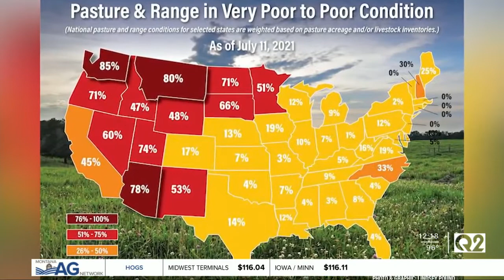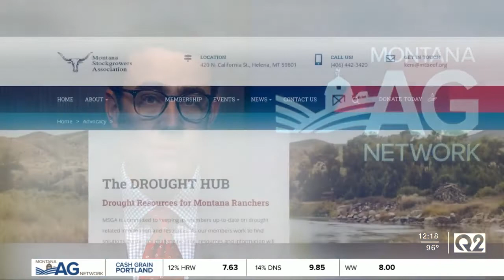Montana Ag Report 7-19-21